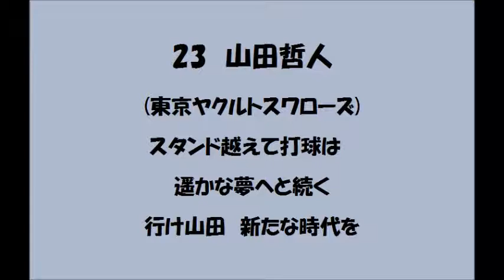【バンブラP】山田哲人応援歌～オルゴール～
東京ヤクルトスワローズ　山田哲人選手の応援歌です。
何か間違いがあれば、コメントお願いします。